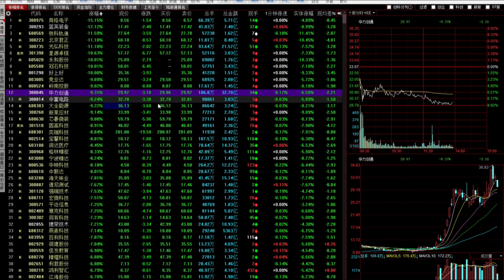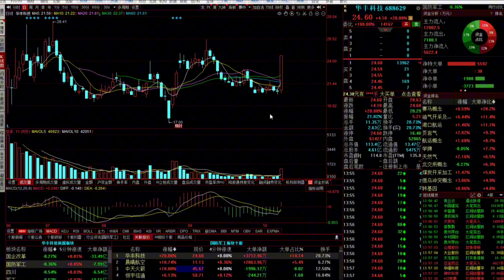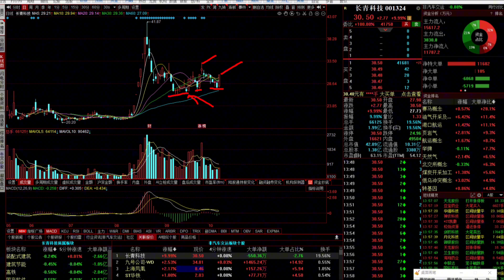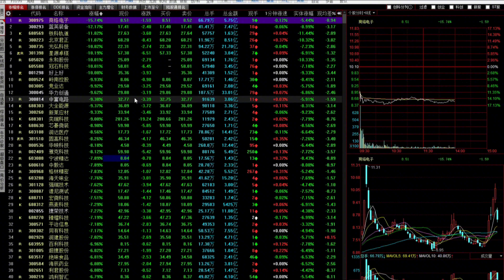A股跳水科技杀跌，高低切换非常明显，接下来怎么办？